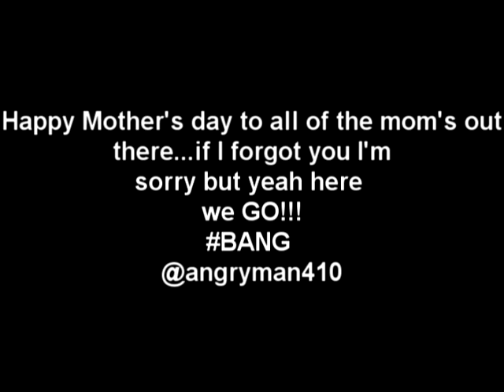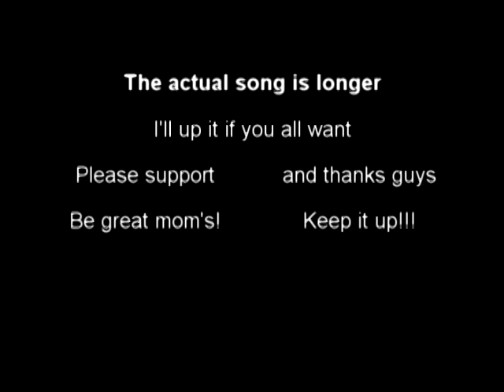Mother's Day Song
Happy mommies day to my mother's out there